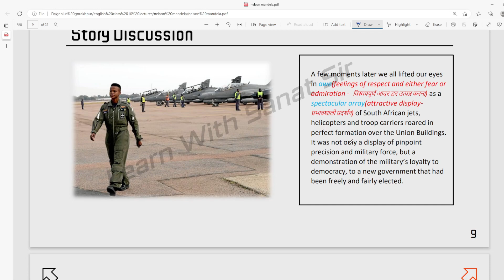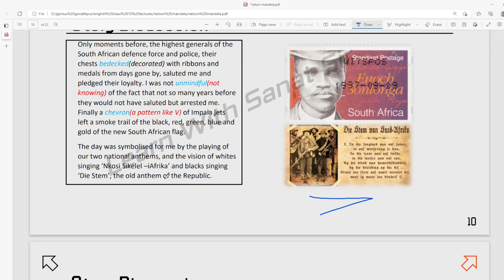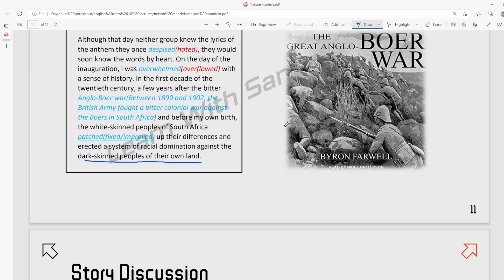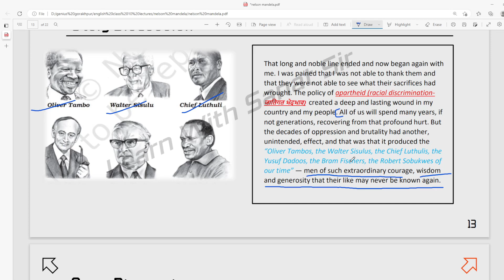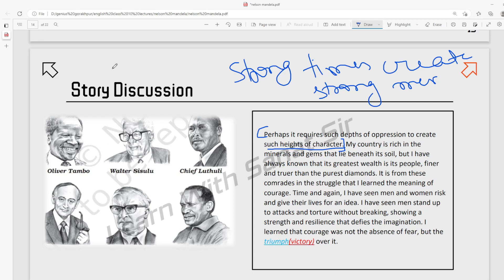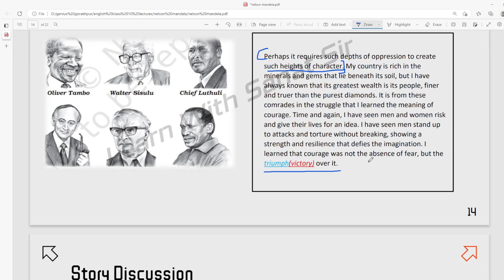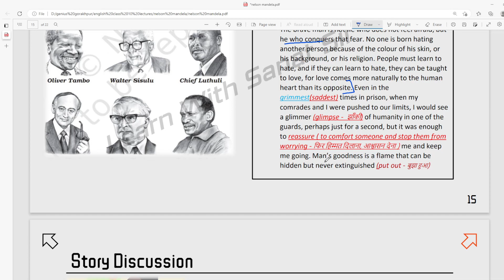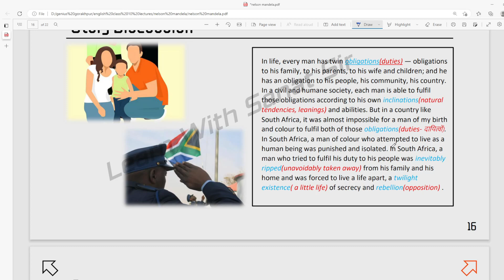Nelson Mandela – A Long Walk To Freedom Part 2 | Word Meaning & Explanation | Free PDF Download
We here post lectures related to various professional courses such as CA/CMA/CS and
also of regular courses such as B.Com/BBA/M.Com/LLB.

b.com classes,b.com law class,ca foundation law classes,cma foundation law classes,ca foundation economics classes,cma foundation economics classes,bba law class,English,
bba economics class,12th business studies,11th business studies,11th economics classes,Nelson Mandela – A Long Walk To Freedom